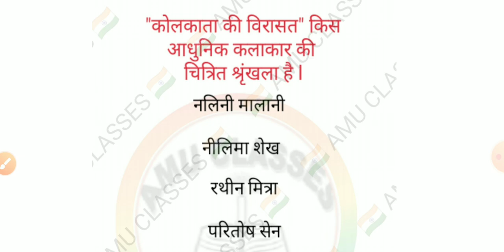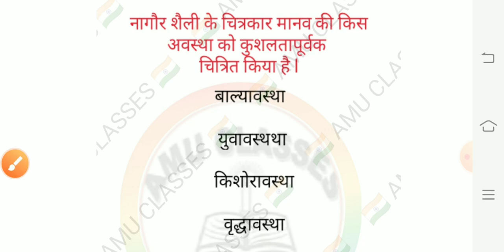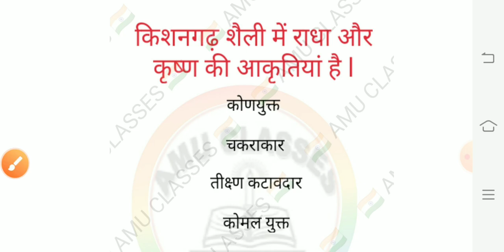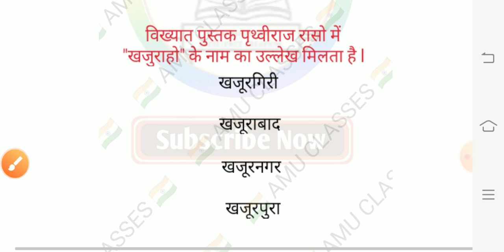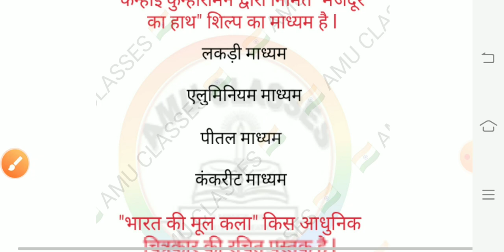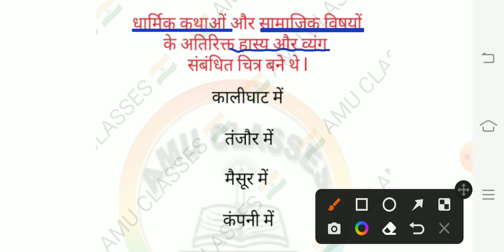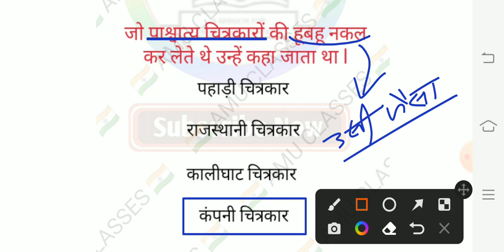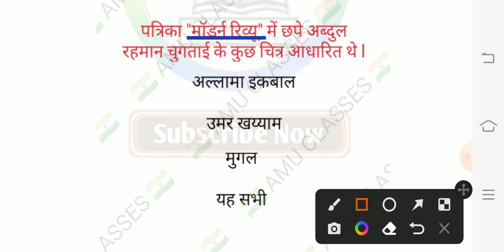रविवार धमाका ll चित्रकला स्पेशल ll समकालीन कलाकार l कला रचनाकार l Visual Art/Drawing/Teacher's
tgtpgt KVSमैराथनस्पेशल Prt/tgt/pgt#